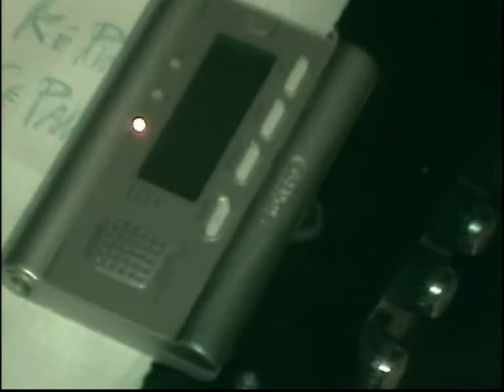2-Pim Pam Pum ke Punk ke Pank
Concierto de "Pim Pam Pum ke Punk ke Pank" en el Bar La Fuente de Llerena el 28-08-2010

Segunda parte, canciones:

6- Nadie sobre mi
7- Sin huir
8- Dando por culo
9- Anormal